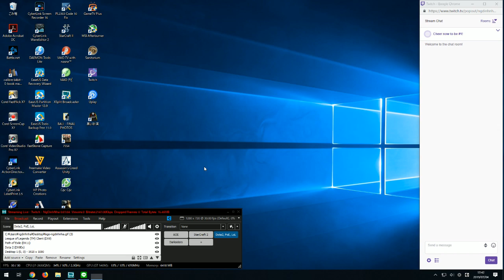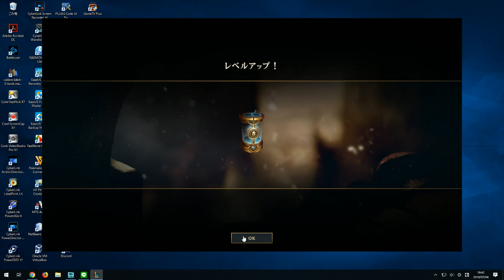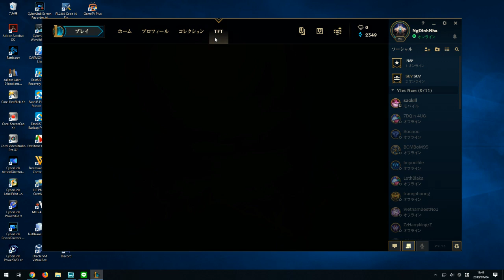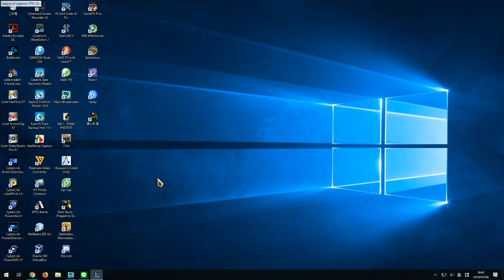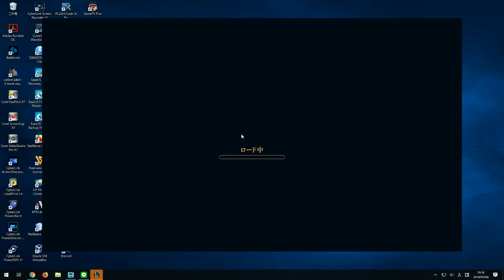Teamfight Tactics #2 Gameplay - NgDinhNha